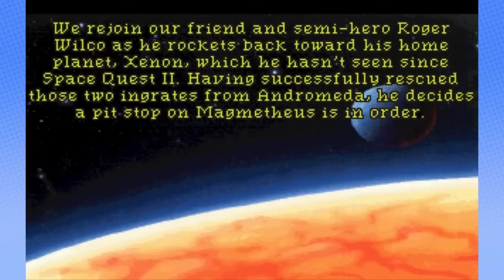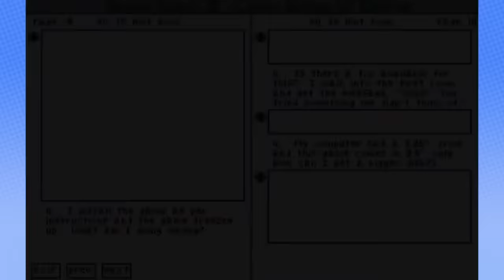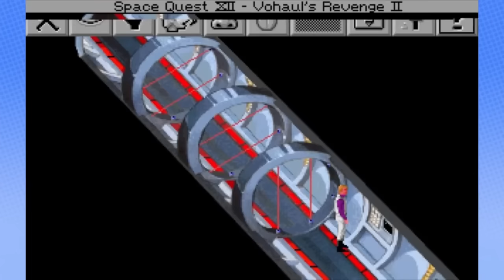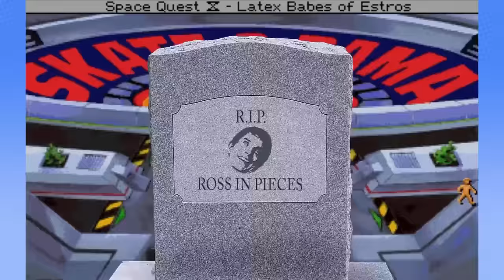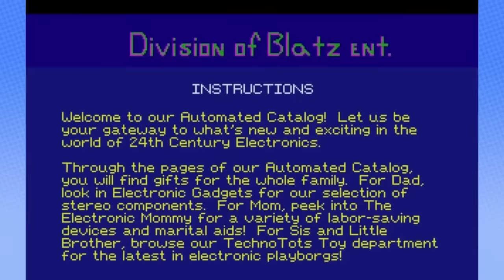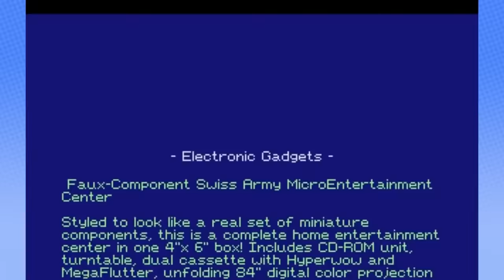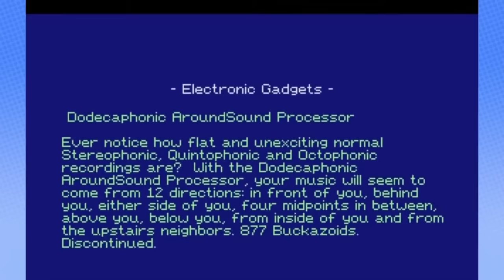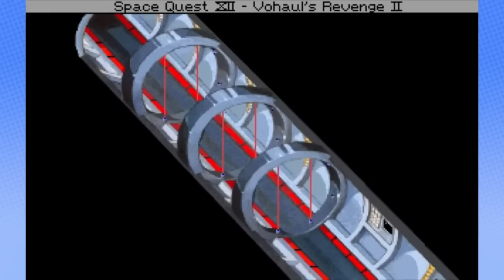Steam Train - Space Quest IV (Complete Series)